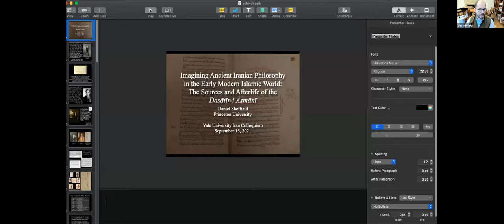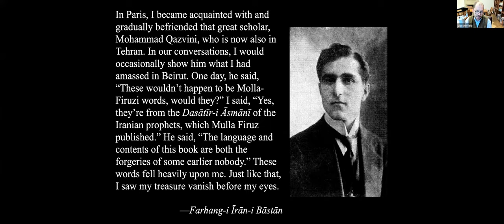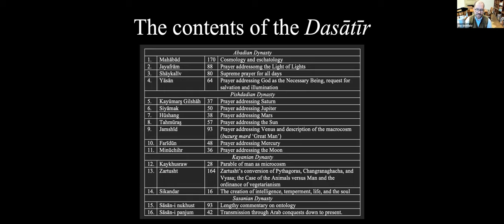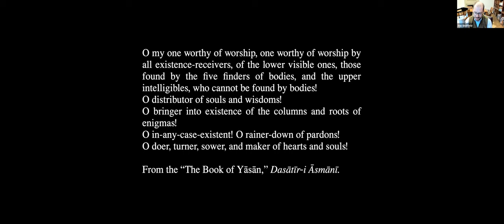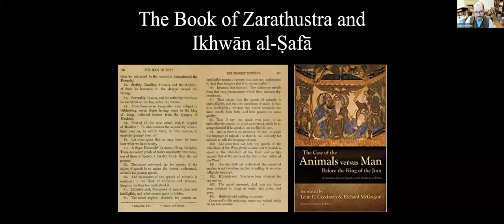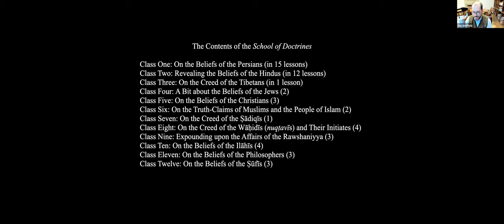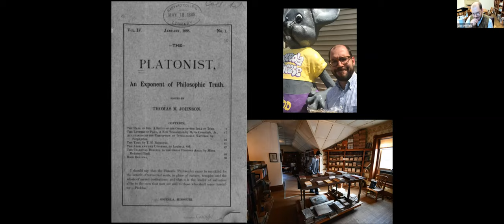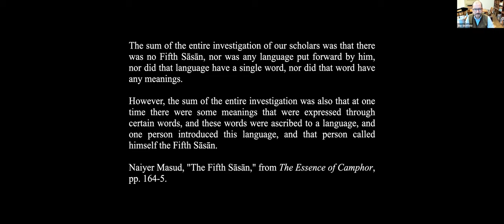Iran Colloquium: Dan Sheffield, Princeton University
Imagining Ancient Iranian Philosophy in the Early Modern Islamic World: The Sources and Afterlife of the Dasātīr-i Asmānī (‘The Celestial Laws’)

Daniel Sheffield is an Assistant Professor in the Department of Near Eastern Studies at Princeton University. He is a specialist in the social and intellectual history of Zoroastrians during the late medieval and early modern periods. He is the author of numerous articles and two forthcoming books: Wizirkard ī Dēnīg: The Pahlavi Book of Religious Decrees and Cosmopolitan Zarathustras: Translating Religion in Iran and India. He is currently working on a third book project examining revisiting the life and afterlives of the Azar Kayvan movement of the sixteenth-seventeenth centuries, which culminated in the production of the first Persian-language encyclopedia of comparative religion, The School of Doctrines (Dabistān-i Maẕāhib, written by Mīrzā Ẕu’l-Fiqār  ẕarsāsānī ‘Mūbad’ in 1060 AH/1650 CE).